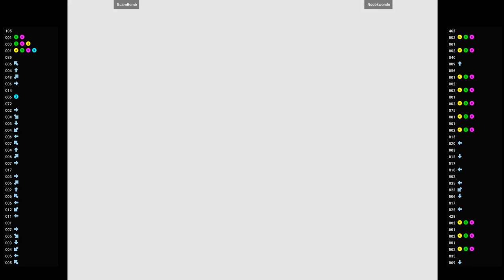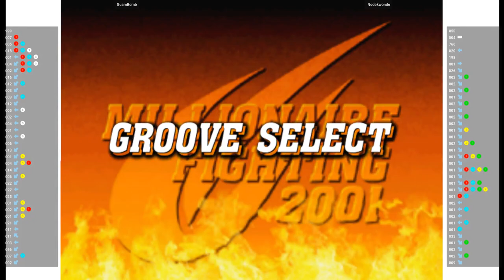CVS2 🕹 GuamBomb VS Noobkwondo